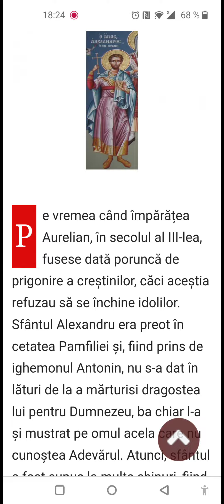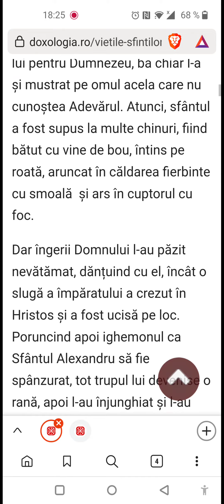(A întors pe sluga împăratului la ✝️) Sf. sfințit mucenic Alexandru, preotul-drumul spre sfințenie